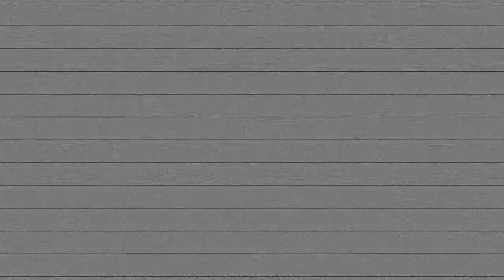VP III: Forest Boy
In this video, our main character wishes for a simpler way of life in the forest.

This video comes from the Video Production III students at Basic Academy of International Studies in Henderson, Nevada.

Produced by: Jerrett Moore
Advisor: Stephen Dacko